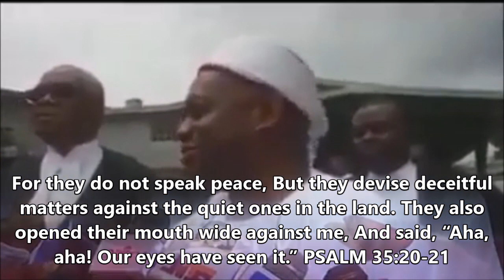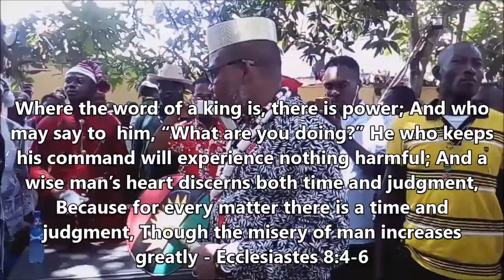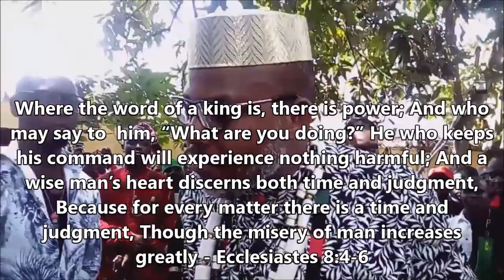VERBATIM: Let Me Warn Orji Uzo Kalu (Mazi Nnamdi Kanu) Biafra Battle Cry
Mazi Nnamdi Kanus LIVE Broadcast on this day the 9th of September 2020  BiafraExit is inevitable